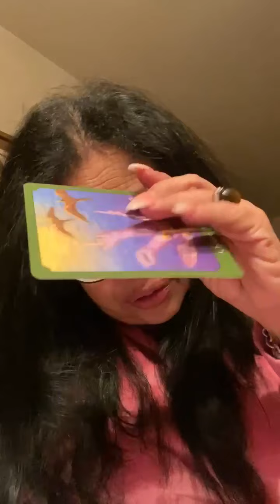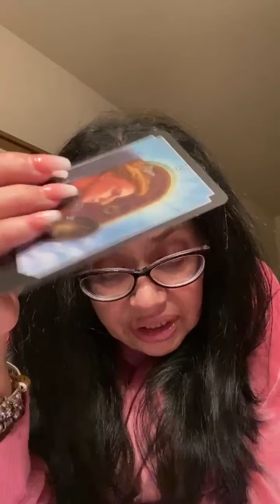Horoscope English and Spanish 11/17/2020